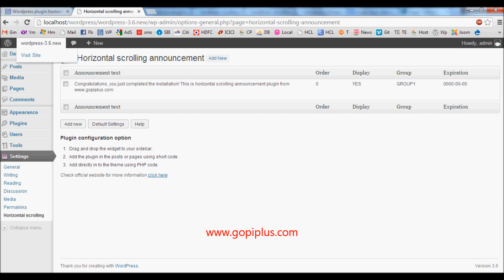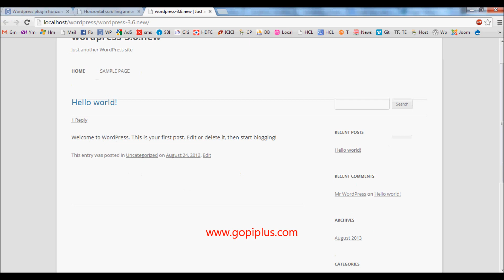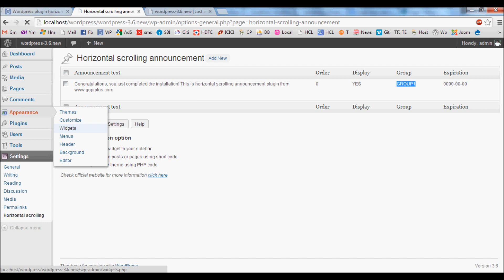Horizontal scrolling announcement wordpress plugin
Horizontal scrolling announcement WordPress plugin from gopiplus.com